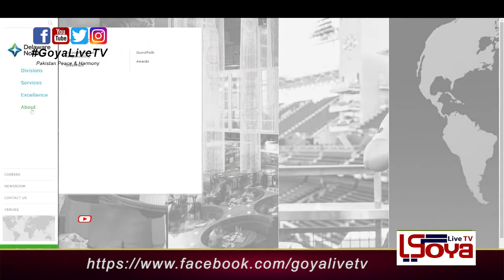One last play to preserve a legacy in New York